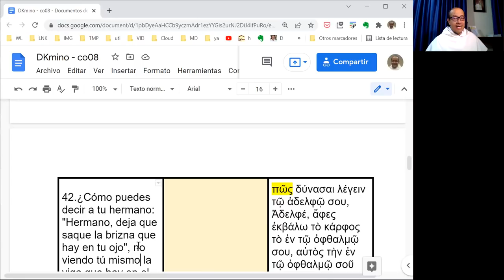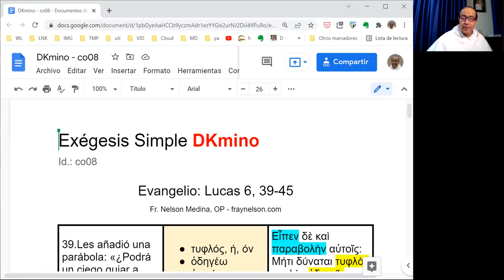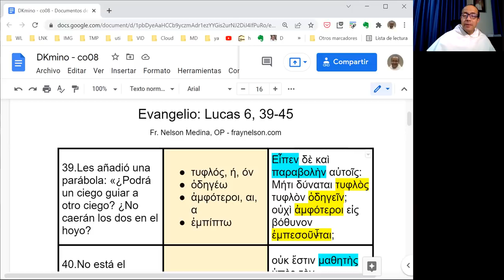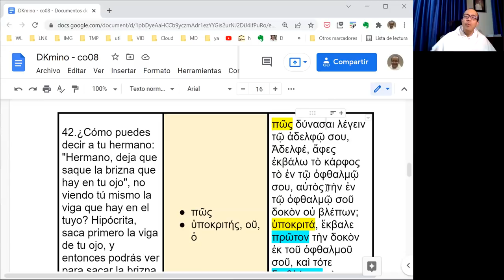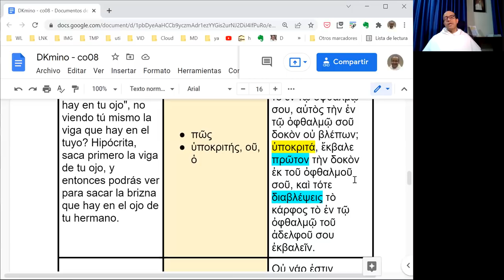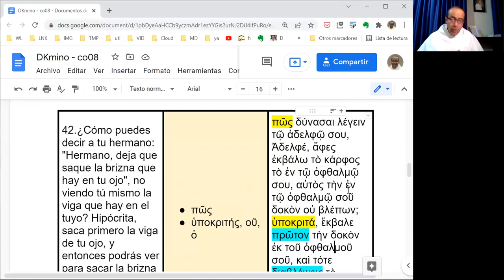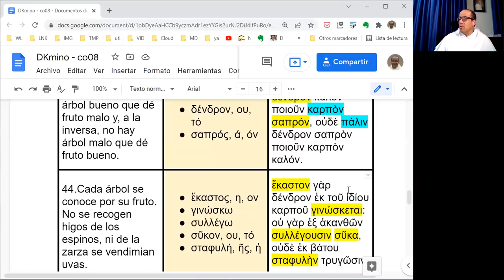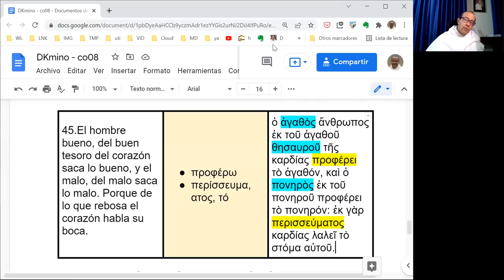[047] Exégesis Simple para el Domingo VIII del Tiempo Ordinario, ciclo C (DKmino co08)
* Un estudio sencillo del vocabulario, las características principales y el mensaje del Evangelio del Domingo VIII del Tiempo Ordinario, ciclo C: Lucas 6, 39-45.